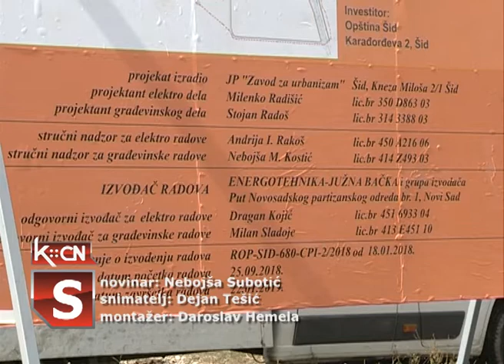Početak druge faze radova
Projekat industrijske zone u opštini Šid prioritetan je u pogledu razvoja, a naišao je na razumevanje i kod Vlade Vojvodine, rečeno je danas prilikom obilaska ove lokacije. Danas su započeli radovi na drugoj fazi elektro energetskog opremanja, a koji će prema utvrđenoj dinamici biti završeni do 22. janura 2019 godine